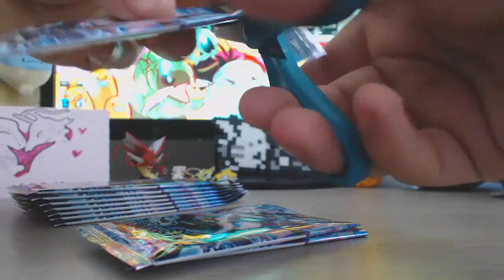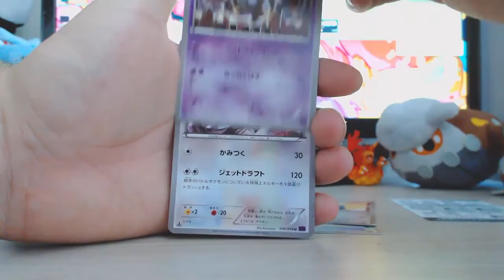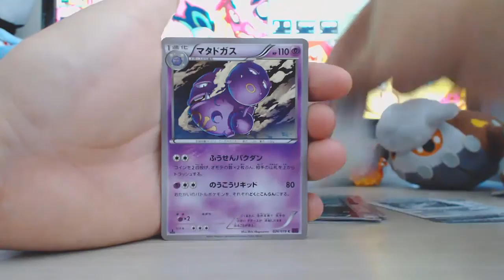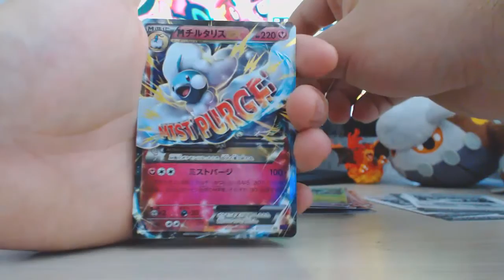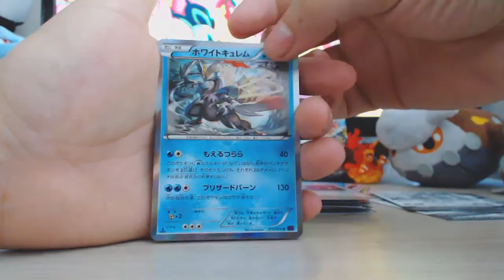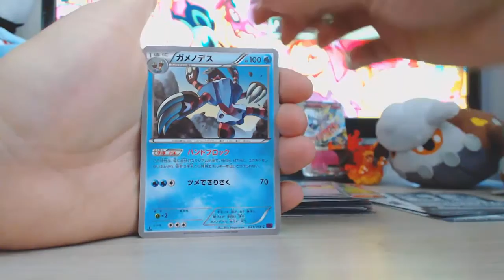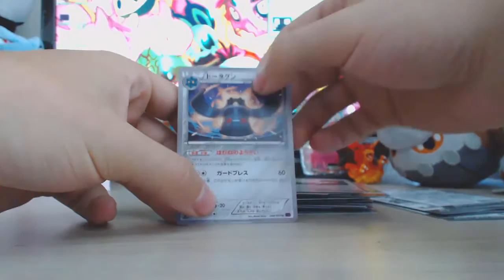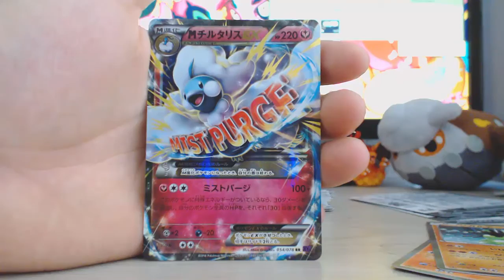Awakening the Psychich King!! DOUBLE BOX OPEN!! Part 4!